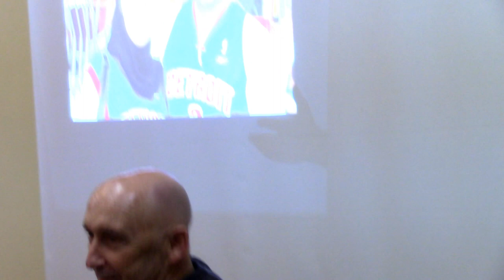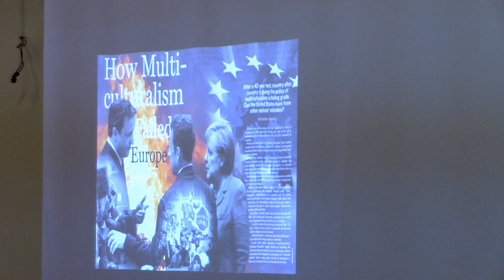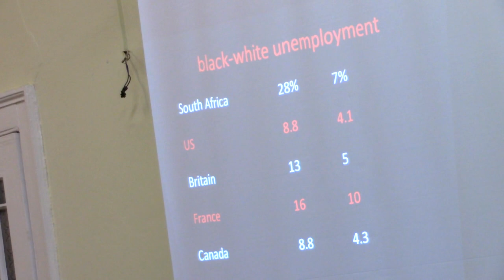David Theo Goldberg UHURU Public Lecture - Part 1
31 May 2016. David Theo Goldberg gave a public  lecture at the Unit for Humanities at Rhodes University (UHURU) titled "On the question of the postracial".

David Theo Goldberg is a South African academic who is a global leader in a number of areas of scholarship including critical race theory. He is the Director of the University of California Humanities Research Institute, the University of California system-wide research facility for the human sciences and theoretical research in the arts. Professor Goldberg’s work ranges over issues of political theory, race and racism, ethics, law and society, critical theory, cultural studies and, increasingly, digital humanities. He is the author of numerous books including All We All Post-Racial Yet (2015), The Threat of Race (2008); The Racial State (2002); Racial Subjects: Writing on Race in America (1997); Racist Culture: Philosophy and the Politics of Meaning (1993); and Ethical Theory and Social Issues: Historical Texts and Contemporary Readings (1989/1995). He has edited or co-edited several collections, including Anatomy of Racism (1990) and Multiculturalism: A Critical Reader (1995) and is the founding co-editor of Social Identities: Journal for the Study of Race, Nation and Culture. He has also produced independent films and music videos, some of which have aired on MTV.